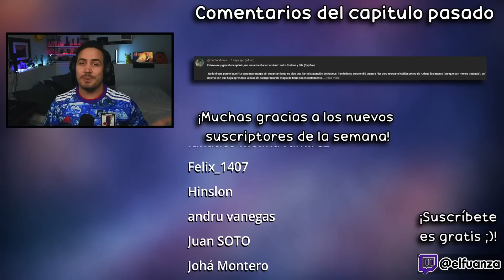💪¡EL ROXYSMO SE RESPETA!🔥MUSHOKU TENSEI 2x7│REACCIÓN+RESEÑA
Hoooola Nakama, hoy estoy reaccionando al capitulo 7 de la Segunda Temporada de MUSHOKU TENSEI!

✦Timestamps✦

00:00 - Saludo y breves comentarios
00:44 - Reacción MUSHOKU TENSEI temporada 2 capitulo 7
21:18 - Análisis / Reseña de MUSHOKU TENSEI temporada 2 capitulo 7
25:31 - Pregunta del video
25:55 - Outro, comentarios video pasado y agradecimiento suscriptores